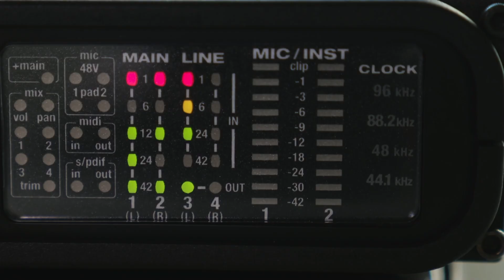Gute Vorsätze: Fitness-Tipps vom Kickbox-Weltmeister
Wer in Form kommen will, braucht Disziplin. Was sind beliebte Anfängerfehler? Wo lauern Fallen für Fortgeschrittene? Fitnesstrainer und Ex-Kickboxweltmeister Sven Schemmer gibt nützliche Tipps.

„Taten statt Worte“, lautet die Devise von Sven Schemmer. Der 1976 geborene Athlet leitet den „Fightclub“ in Freiburg und Emmendingen. Bevor er sich zum Fitness- und Kickboxtrainer ausbilden ließ, stieg er selbst in den Ring, wurde zwei Mal Weltmeister im Kickboxen und gewann mehrfach die Deutsche Meisterschaft.

Worauf kommt es an, wenn man sich in Form bringen will? Darüber informiert Schemmer, der auch als Dozent an der Badischen Sportschule in Steinbach lehrt, im BZ-Talk. Seine Ratschläge richten sich sowohl an Einsteiger als auch erfahrene Sportler.